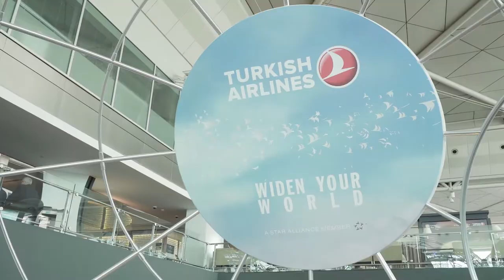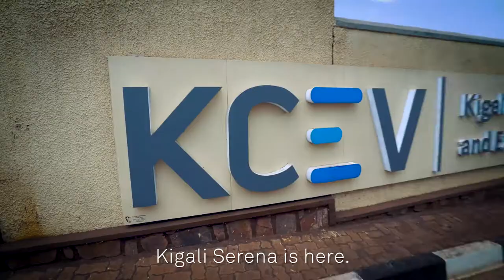Nordic-Africa Media Hub presents: Development in Rwanda